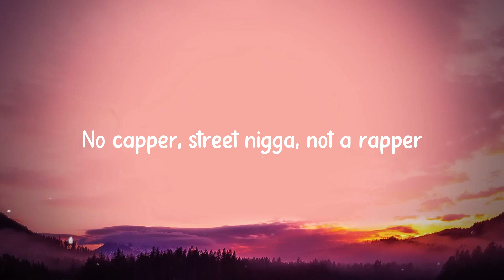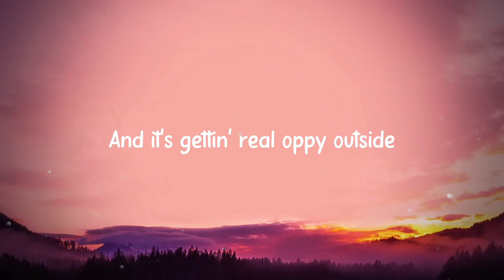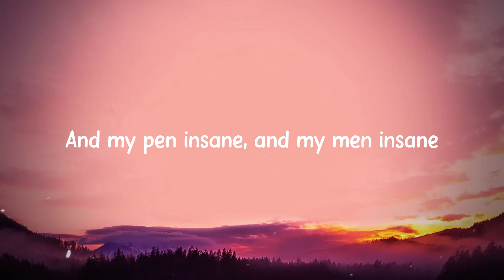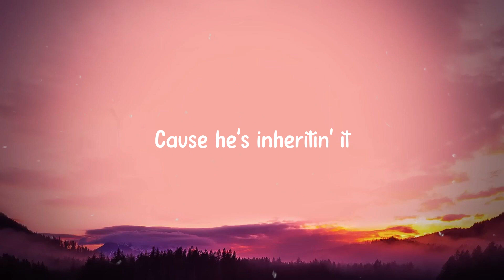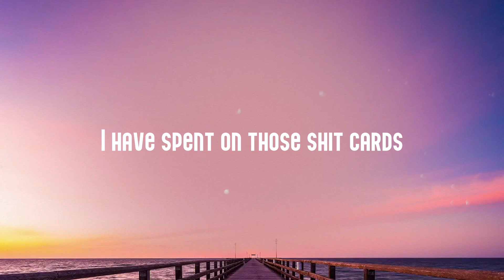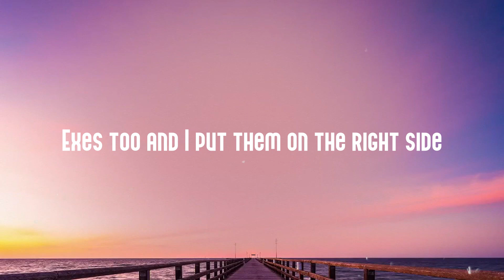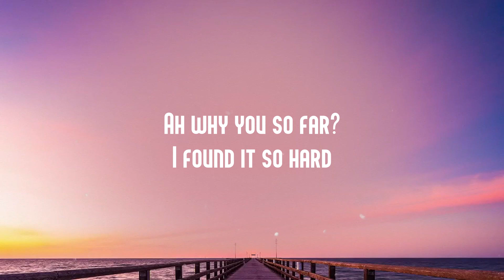CUFF IT - Beyoncé /Lyric Song/ 🦑